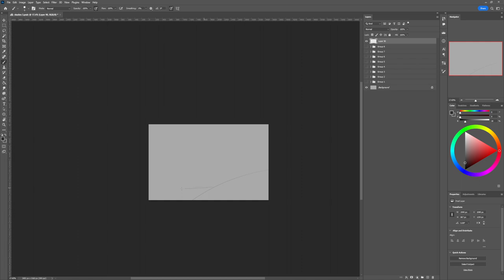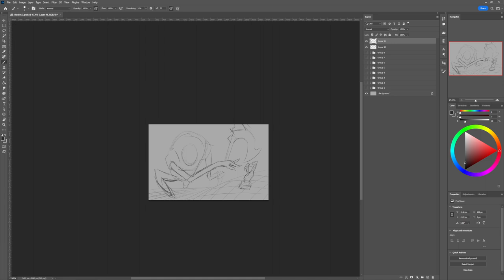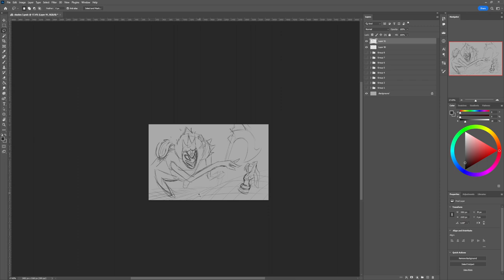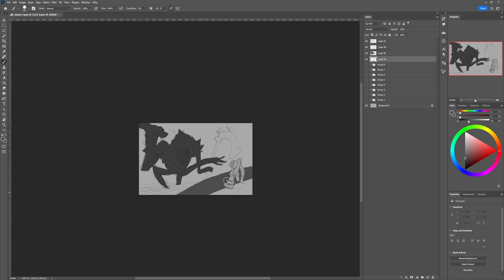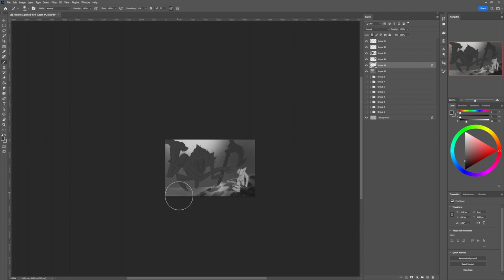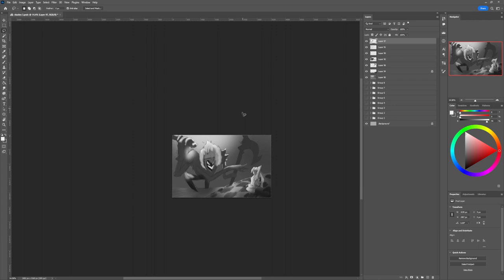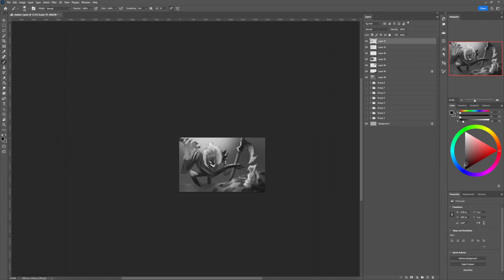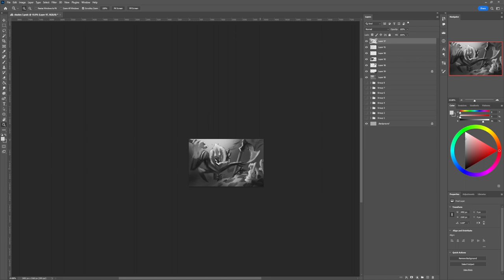Real Time super quick Splash Art study Drawing #24 Starguardian Fiddlesticks